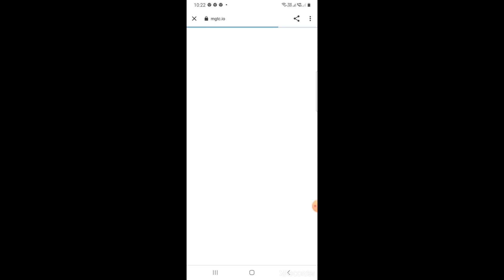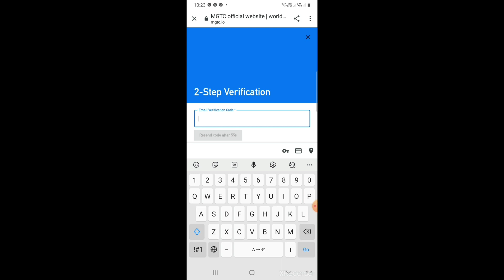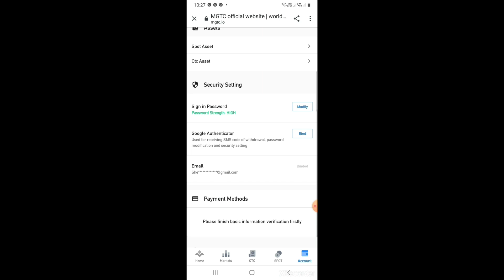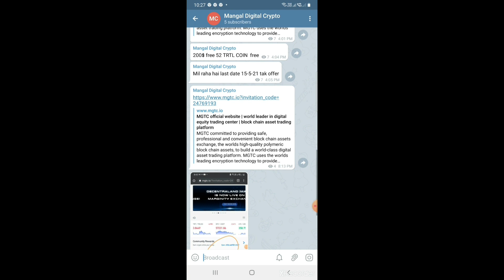FREE 200$ TRT COIN! ONLY SING UP KARKE! 15-MAY -2021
FREE 200$  TRT COIN LINK

currency me naye log kaise sikhe
crypto  currency trading kya hai,
Trading or investment me kya different hai,
crypto currency mcrypto  for beginners
cryptoe Trading se regular income kare.!!!

JAIN MY TELEGRAM CHENNAL FOR FREE TREDING IDEA

Mangal digital crypto
Crypto currency se income kaise kare

ॐ ‌ॐ ॐ